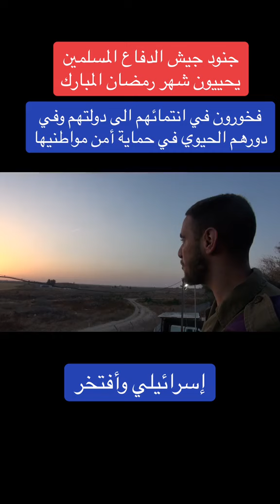جنود إسرائيل المسلمين في شهر رمضان المبارك